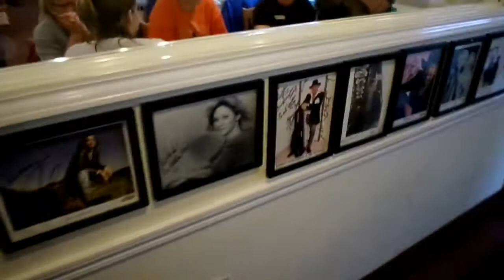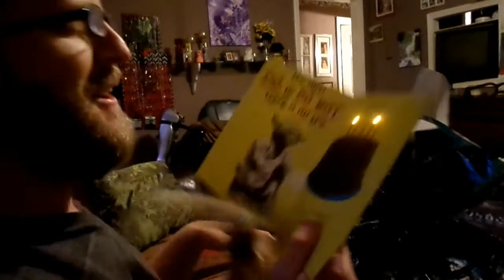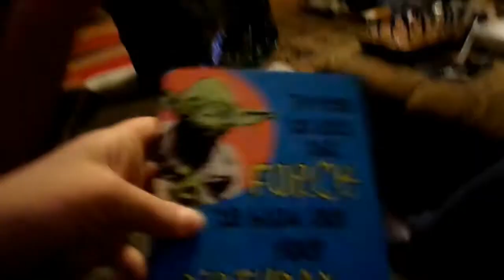Birthday with the DOS EQUIS MAN! 4 24 14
!Cool Stuff for sale!

Links!